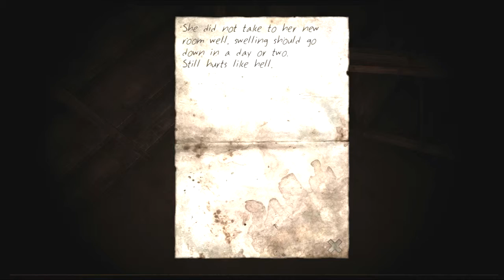Stairs (2015) Pt. 2 - Damsel in distress!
I'm still fleshing some stuff out, but things seem to be going well!

Stairs is psychological horror game inspired by real-life events Developed by GreyLight Entertainment and published by Digital Tribe.

Have a request? BRING IT ON!

Game key was provided by the Developer for review purposes.